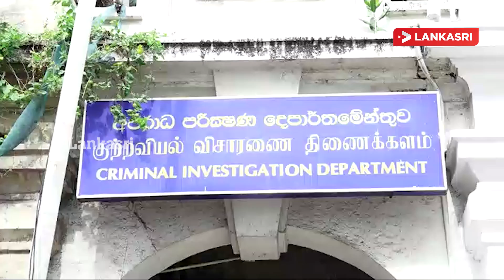“பயங்கரவாத தடுப்பில்” இருந்து விடுவிக்கப்பட்ட தமிழர் மீது மீண்டும் விசாரணை!